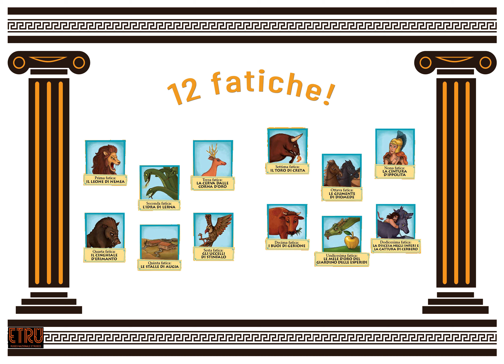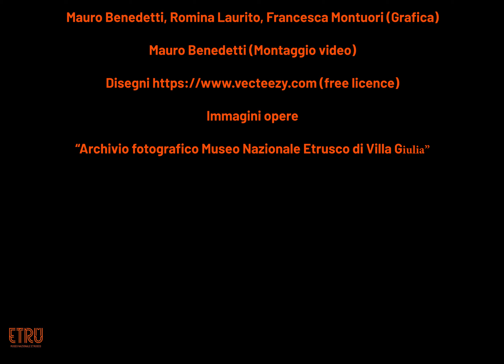Il Kamishibai letto: Le 12 Fatiche di Ercole - L'uccisione del Leone di Nemea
Vogliamo regalare anche ai più piccoli le suggestioni e il fascino del mito di Eracle attraverso il kamishibai letto, l'antico teatro giapponese. Chi di noi non è rimasto affascinato dal racconto delle imprese titaniche di Eracle, leggendario eroe della mitologia? Eracle, l'eroe dotato di una forza sovrumana, nelle sue celebri fatiche si è misurato con sfide straordinarie, ben al di là dell'umana immaginazione.
Oggi vogliamo presentarvi la prima delle 12 fatiche: l'uccisione del leone di Nemea. Con l'ausilio delle immagini e di una dolce voce narrante lasciatevi trasportare dalle storie leggendarie del mito che potete ritrovare celate nelle opere del nostro Museo.